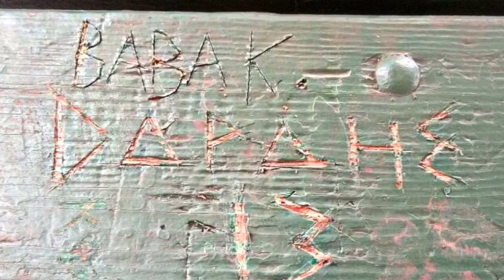David "Baba" Ka'ahanui ...if you must rest...Rest in Peace and Love - Darais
A best friend, a brother, a legend to me. Baba I love you and always look up to you. No matter how far up I gotta look! You are Loved beyond words!